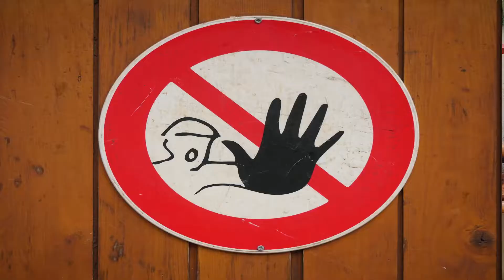Green Card Travel. Go Visit Grand Mom !